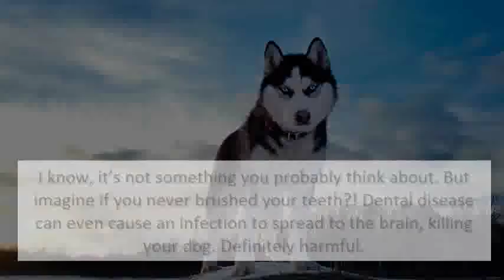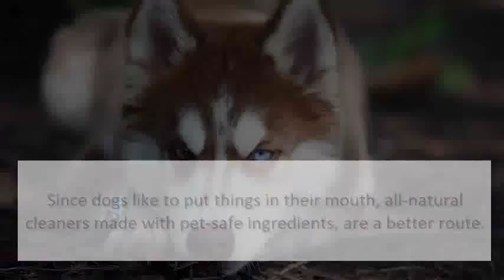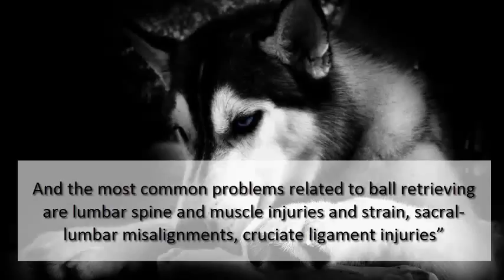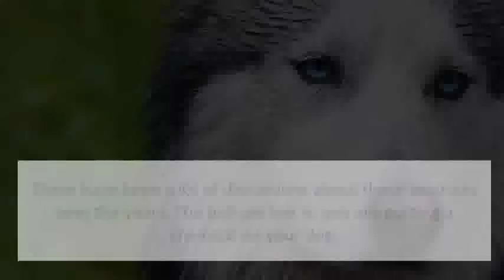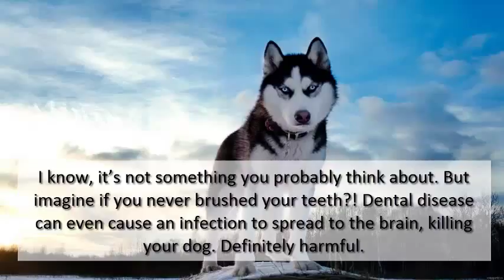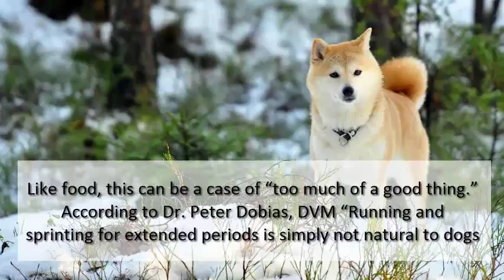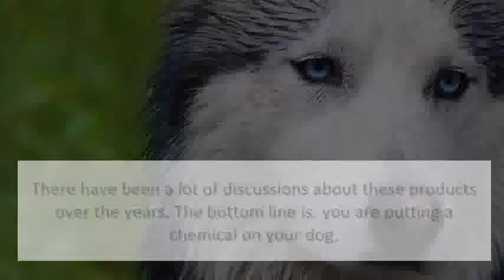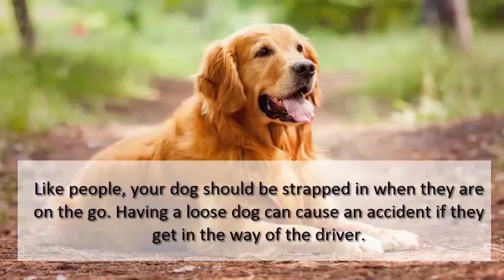Should You Be Worried of Wildlife Harming Your Pet?